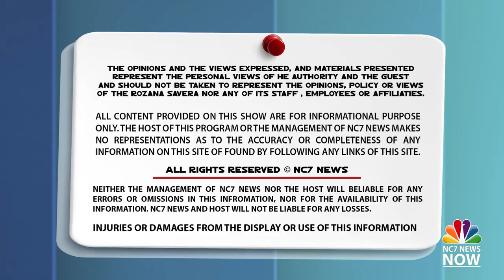ਅੰਮ੍ਰਿਤਸਰ ਦੇ ਹਸਪਤਾਲ ‘ਚ ਵੱਡੀ ਵਾਰਦਾਤ, ਨਵਜੰਮਿਆ ਬੱਚਾ ਹੋਇਆਂ ਚੋਰੀ